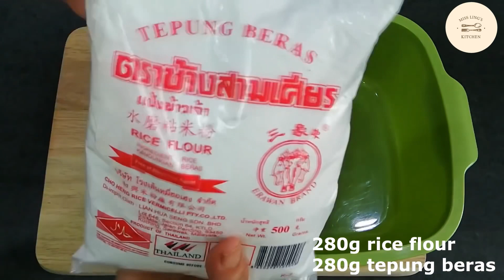Two Different Flavor And Method Of Steam Rice Cake